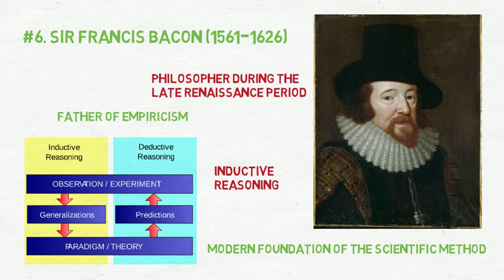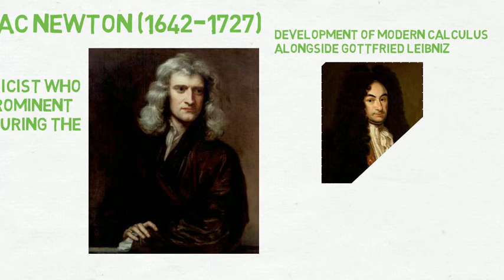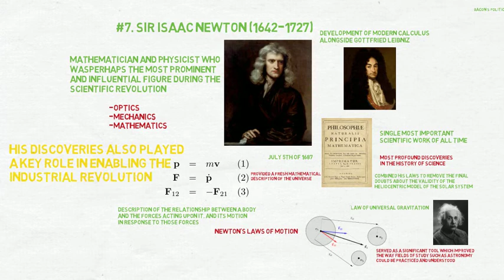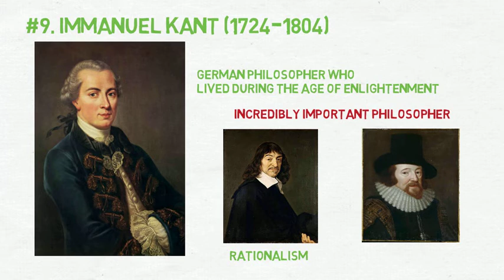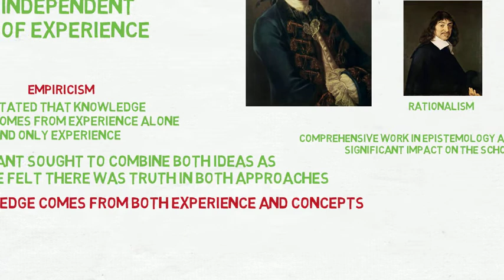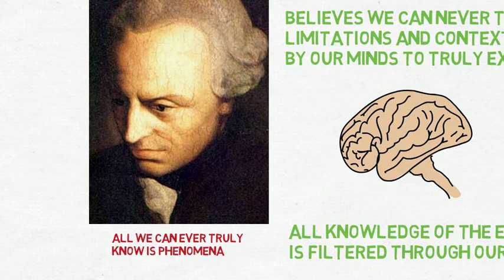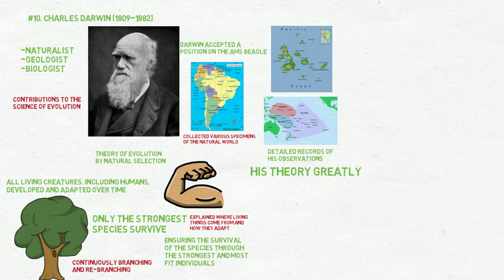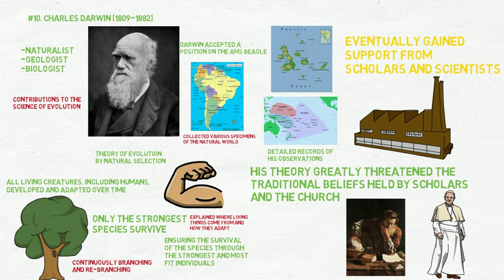The Greatest Mind and Ideas of All Time: Part 2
The second half of Will Durant's top 10 list of the Greatest Thinkers of All Time